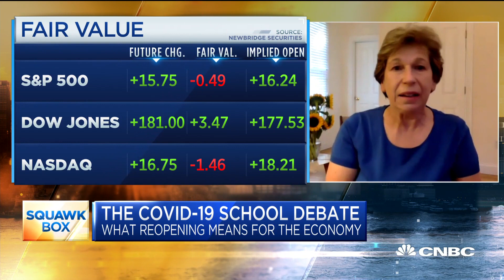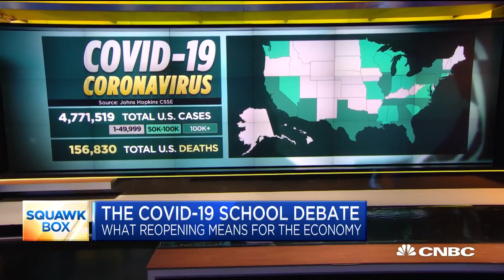American Federation of Teachers president on the challenges of returning to class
The back-to-school debate is taking place in homes across the country and looming over the U.S. economy. Randi Weingarten, president of the American Federation of Teachers, joins "Squawk Box" to discuss the significance of the back-to-school decision.